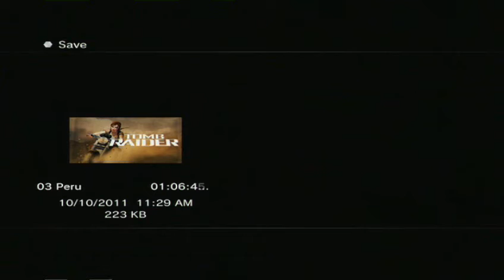Let's Play Tomb Raider Legend Ep. 16